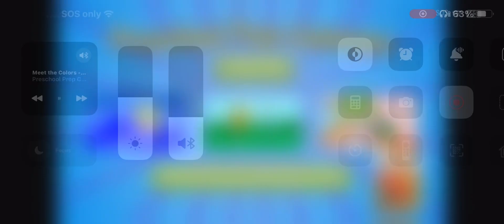Meet The Colors Green